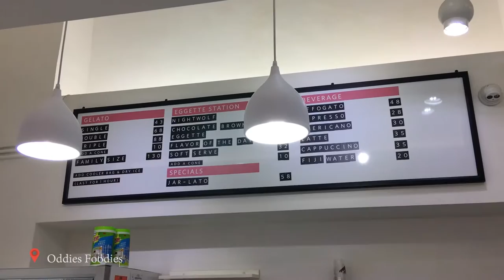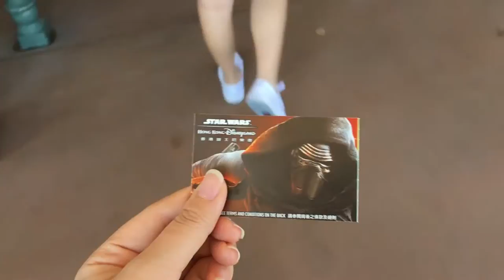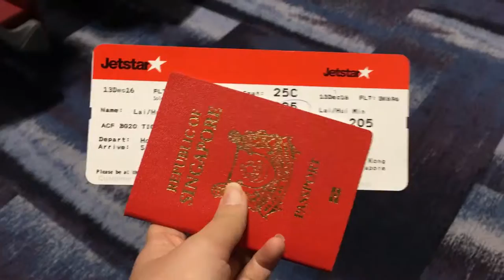KEIKO VLOG: keikoinhk HONG KONG & MACAU